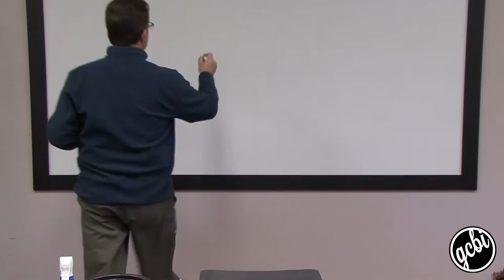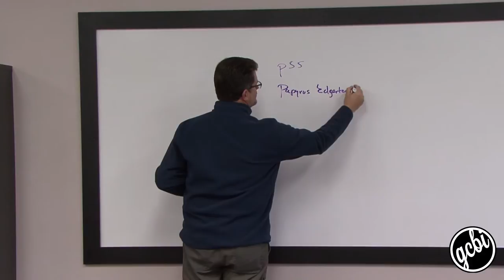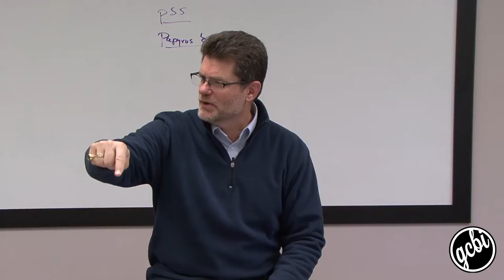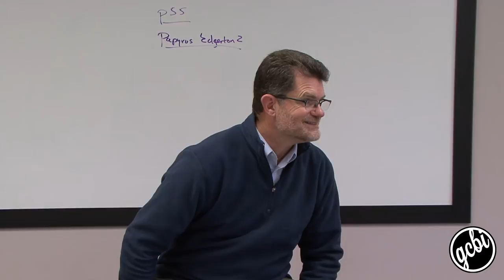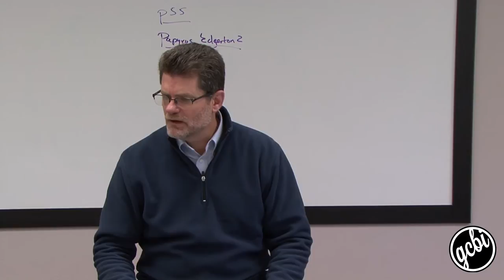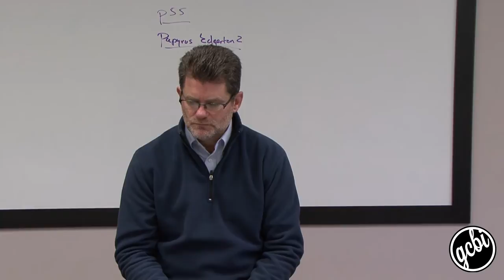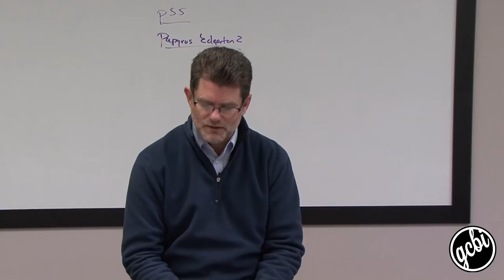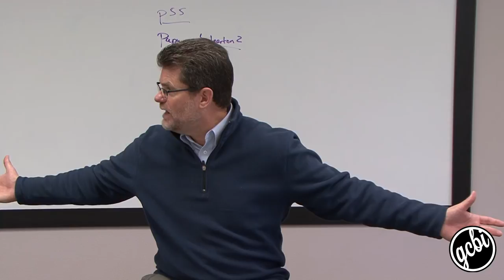One Hour. One Book: John